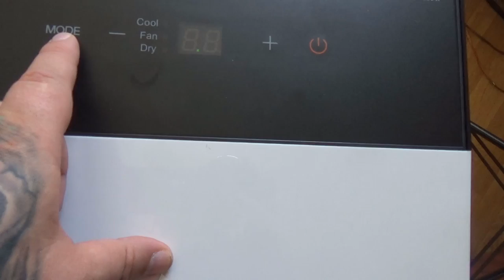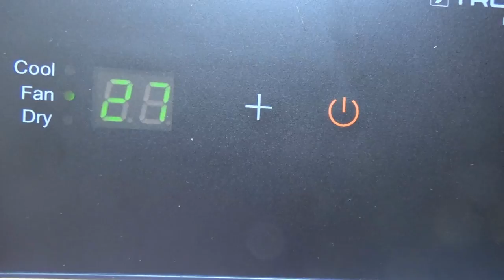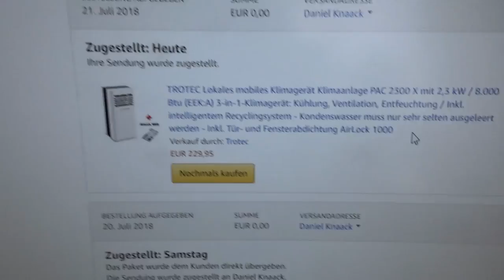Hardware | TROTEC mobile Klimaanlage PAC 2600 X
In diesem Video zeige ich euch eine mobile Klimaanlage für euer Zuhause
PAC 2600 X
Carribean Blue Klimagerät
4-in-1 Klimagerät
oneConcept Klimagerät
4-in-1 Klimageräte
Ebay Klimageräte
oneConcept Klimagerät
- 3-in-1-Klimagerät: Kühlung, Ventilation, Entfeuchtung / Dieses Gerät wurde vom TÜV geprüft und trägt das GS-Siegel für geprüfte Sicherheit!
- Kühlkapazität max.: 2,3 kW / 8.000 Btu / Energieeffizienzklasse A / Geeignet für Räume bis ca. 75 m³
- Pflegeleichtes Membrantasten-Bedienfeld / Herausnehmbarer Luftfilter / IR-Fernbedienung
- Inkl. Kondenswasserverwertung: Im Gegensatz zu vielen anderen Klimageräten muss beim PAC 2300 X der Kondensatbehälter nur sehr selten geleert werden, da dieses über ein intelligentes Recyclingsystem das kondensierte Wasser zur Kühlung des Kondensators verwendet und somit ein Großteil verdampft.
- In diesem Sparpaket inklusive Tür- und Fensterabdichtung AirLock 1000 mit einem Umlaufmaß von 560 cm
--- Hier einige Praxisvorteile ---
Monoblock-Gerät
3-in-1-Klimagerät: Kühlung, Ventilation, Entfeuchtung
Energieeffizienzklasse A
2,3 kW Kühlleistung
2 Ventilationsstufen
Timer-Funktion
Praktisches LED-Display
Anzeige der Raumtemperatur
Einstellbare Luftausblasrichtung
Luftreinigungsfunktion (Tierhaare, Flusen, Staub)
Leiser Betrieb 53 dB(A)br
--- Technische Details ---
Geeignet für Räume bis ca. 75 m³
Kühlkapazität max.: 2,3 kW/ 8.000 Btu
Luftleistung max.: 310 m³/h
Entfeuchtungsleistung max.: 1 l/h
Anschlussspannung: 230 V / 50 Hz
Leistungsaufnahme max.: 0,9 kW
Kältemittel: R-410A
Menge Kältemittel: 0,3 kg
Schalldruckpegel (Abstand 1 m):  53 dB(A)
Schallemission gemäß EN ISO 3745:2012: 65 dB(A)
Abmessungen (LxBxH): 345x355x703 mm
Gewicht: 23,5 kg
Abluftschlauch: 1,5 m /  148 mm
--- Fensterabdichtung AirLock 1000 ---
Die Abluft-Fensterabdichtung AirLock 1000 lässt sich mit nur wenigen Handgriffen zwischen Türe oder Fenster und Rahmen montieren und verfügt über 2 variabel einstellbare Reißverschlussöffnungen, in die jeweils ein Abluftschlauch-Endstück nahtlos und passgenau eingeklemmt werden kann. Damit wird der Rückstrom warmer Außenluft in den Raum verhindert, was den Stromverbrauch Ihres Klimagerätes senkt. Zu dem werden Insekten abgehalten